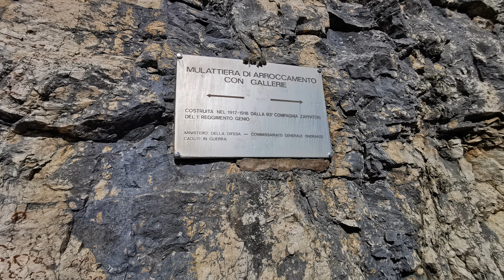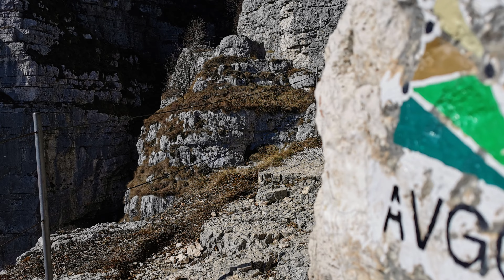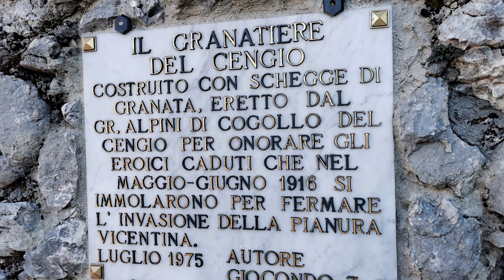il Salto dei Granatieri. Monte Cengio. Drone in 4K. 28 Marzo 2023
Il 28 maggio 1916, le prime pattuglie austro-ungariche risalivano la Val d'Assa e si attestavano sul pianoro del Cengio, mentre i Granatieri si preparavano a resistere sulle alture a corona dello stesso monte. Alla sera del 29 maggio, un gruppo di fanti imperiali comandati dal Col. Kliemann penetrò nel forte italiano di Punta Corbin, che in precedenza era stato disarmato e sgombrato dalle truppe italiane.

Il 30 maggio 1916 i Granatieri ricevettero l'ordine di riconquistare il forte, ma durante l'avvicinamento si scontrarono con gli austriaci che, a loro volta, miravano alla conquista del Monte Cengio e di tutto il suo pianoro. Nonostante le gravi perdite subite nei combattimenti, i granatieri riuscirono a fermare l'assalto austriaco e si asserragliarono attorno alla cima della montagna. Il secondo tentativo di conquista austriaco, protagonisti i Rainer salisburghesi del 59° Reggimento, è del 31 maggio, ma anche questa volta i Granatieri, grazie anche all'aiuto dei fanti delle Brigate Pescara e Catanzaro, riuscirono a fermare gli assalti. Gli austriaci EN arrivarono ad attestarsi su alcune alture limitrofe al Monte Cengio e il 1° giugno riuscirono a conquistare il vicino Monte Barco. Alcune mitragliatrici posizionate dagli austriaci in Val Barchetto interruppero i collegamenti tra i Granatieri sul Cengio e i comandi a Campiello, impedendo il rifornimento di acqua, cibo e munizioni. Isolati sulle alture del Monte Cengio, al comando del Capitano Morozzo della Rocca, vi erano i Granatieri del I Reggimento, assieme ai fanti delle Brigate Catanzaro, Pescara e Novara. Con i pochi mezzi a disposizione, privi di rifornimenti, i soldati italiani stesero quel poco di filo spinato che avevano a disposizione e alzarono qualche muretto a secco, con le pietre trovate sul terreno, per difendersi dal fuoco di fucileria e delle mitragliatrici Schwarzlose. Il 3 giugno 1916, i soldati imperiali lanciarono l'attacco finale. Dopo un devastante bombardamento mattutino, risalendo la Val di Silà, gli Schützen comandati dal Col. Alpi riuscirono a sfondare la linea di difesa e ingaggiarono un combattimento corpo a corpo con i granatieri italiani che, alle spalle delle trincee, avevano solo lo strapiombo della Val d'Astico. E' in questi combattimenti che nacque la leggenda del "Salto del Granatiere", quando i soldati italiani, piuttosto che arrendersi, preferirono gettarsi dai dirupi, avvinghiati nella lotta agli austriaci, andando incontro entrambi a morte certa. Nei mesi successivi la battaglia, tornato il Cengio in mano italiana, la Val Silà venne sbarrata da una duplice trincea e da una più a valle che raccordava la vecchia "trincea dei granatieri" e proseguiva per le pendici di Monte Barco fino a congiungersi a questo sistema difensivo., un gruppo di fanti imperiali comandati dal Col. Kliemann penetrò nel forte italiano di Punta Corbin, che in precedenza era stato disarmato e sgombrato dalle truppe italiane.
Il 30 maggio 1916 i Granatieri ricevettero l'ordine di riconquistare il forte, ma durante l'avvicinamento si scontrarono con gli austriaci che, a loro volta, miravano alla conquista del Monte Cengio e di tutto il suo pianoro. Nonostante le gravi perdite subite nei combattimenti, i granatieri riuscirono a fermare l'assalto austriaco e si asserragliarono attorno alla cima della montagna. Il secondo tentativo di conquista austriaco, protagonisti i Rainer salisburghesi del 59° Reggimento, è del 31 maggio, ma anche questa volta i Granatieri, grazie anche all'aiuto dei fanti delle Brigate Pescara e Catanzaro, riuscirono a fermare gli assalti. Gli austriaci EN arrivarono ad attestarsi su alcune alture limitrofe al Monte Cengio e il 1° giugno riuscirono a conquistare il vicino Monte Barco. Alcune mitragliatrici posizionate dagli austriaci in Val Barchetto interruppero i collegamenti tra i Granatieri sul Cengio e i comandi a Campiello, impedendo il rifornimento di acqua, cibo e munizioni. Isolati sulle alture del Monte Cengio, al comando del Capitano Morozzo della Rocca, vi erano i Granatieri del I Reggimento, assieme ai fanti delle Brigate Catanzaro, Pescara e Novara. Con i pochi mezzi a disposizione, privi di rifornimenti, i soldati italiani stesero quel poco di filo spinato che avevano a disposizione e alzarono qualche muretto a secco, con le pietre trovate sul terreno, per difendersi dal fuoco di fucileria e delle mitragliatrici Schwarzlose. Il 3 giugno 1916, i soldati imperiali lanciarono l'attacco finale. Dopo un devastante bombardamento mattutino, risalendo la Val di Silà, gli Schützen comandati dal Col. Alpi riuscirono a sfondare la linea di difesa e ingaggiarono un combattimento corpo a corpo con i granatieri italiani che, alle spalle delle trincee, avevano solo lo strapiombo della Val d'Astico. E' in questi combattimenti che nacque la leggenda del "Salto del Granatiere", quando i soldati italiani,